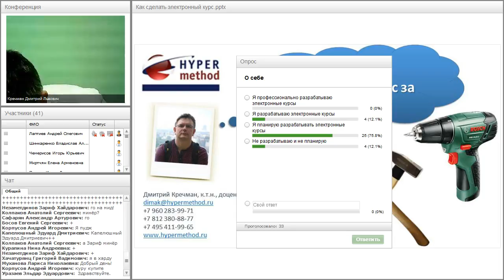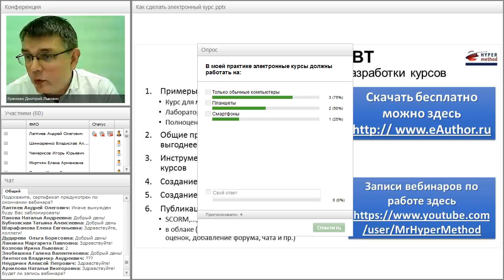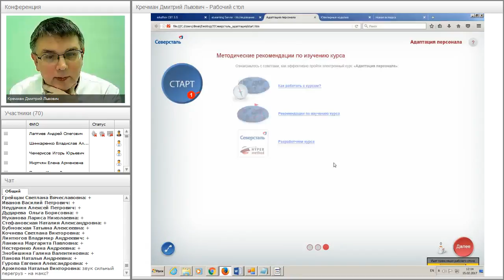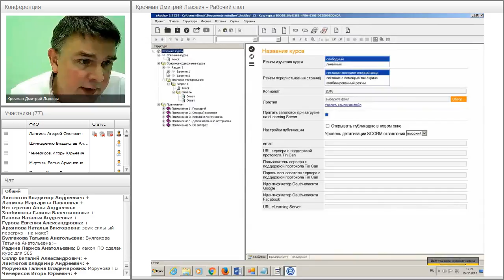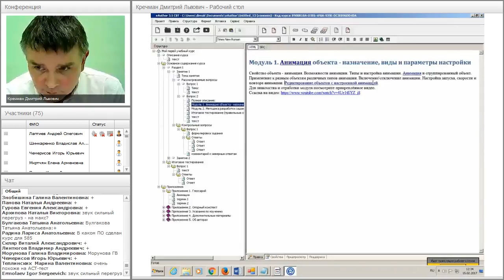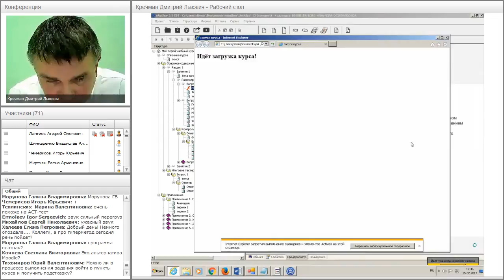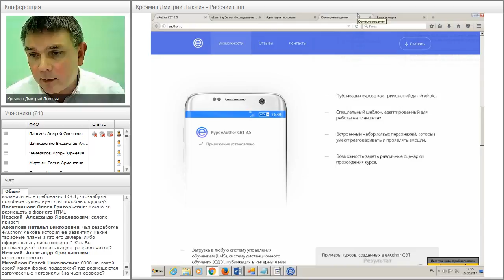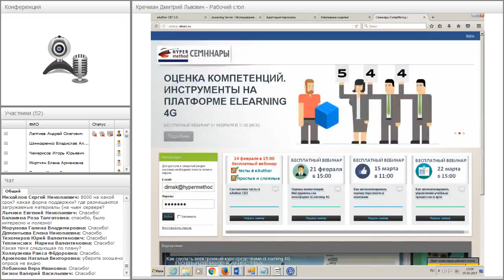Как сделать электронный курс за час?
Вебинар "Как сделать электронный курс за час?" прошёл 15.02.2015 года.